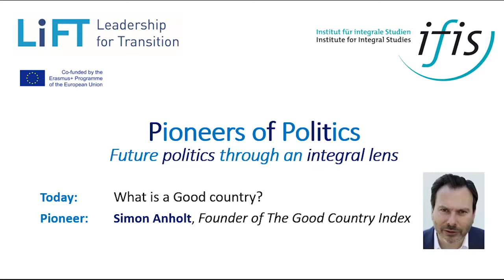POP international 12: What is a Good country?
Interview with Simon Anholt:
Simon shares his experience of international soft power and posits a radical solution that takes us beyond nation states.